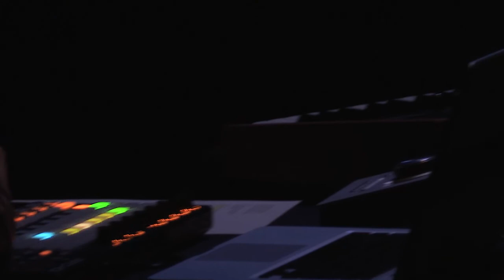Adèle Haenel & Les Marquises 11/10/18 Paris, Maison de la Poésie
Sur une proposition de Vergine Keaton, lecture des textes d’Empédocle par Adèle Haenel, accompagnée du groupe Les Marquises, suivie d’une projection du film le "Tigre de Tasmanie" de Vergine Keaton.
son : Axel / lumière : Claire